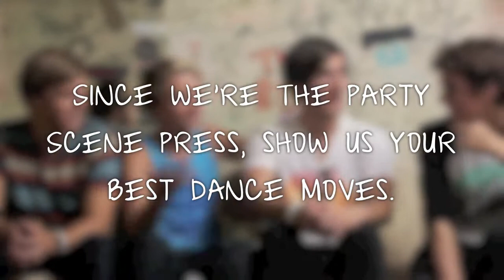Interview with ONE11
The Party Scene Press's third Unsigned & Untamed feature band is ONE11!